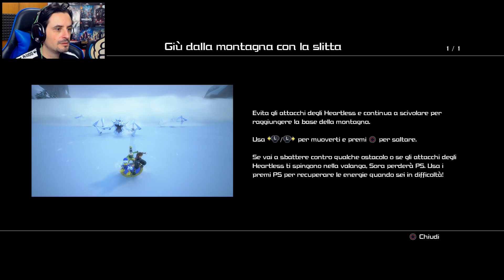KINGDOM HEARTS 3 ITA [#20] - OLAF A PEZZI - PS4 Pro